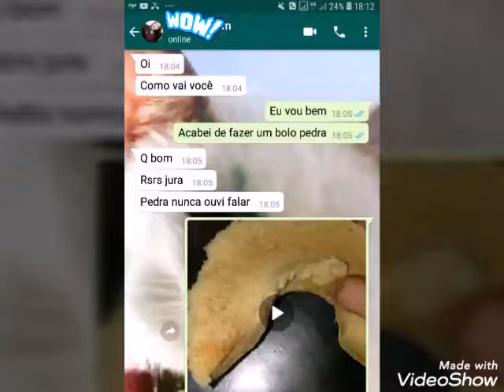Fazendo bolo de pedra!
Eu fazendo bolo !!! Dou a receita !